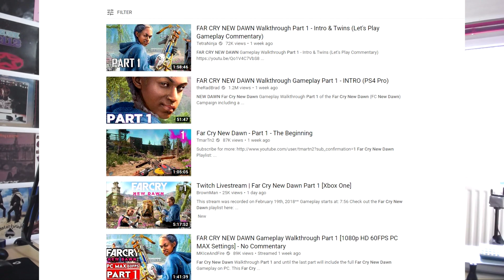What Do I Do?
Please give me advice